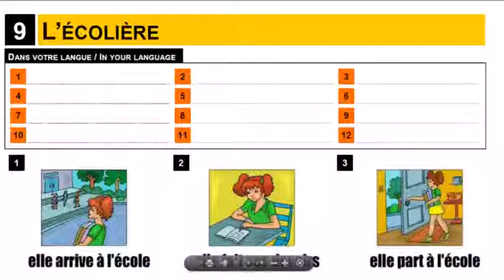Lezione di francese # Vocabulaire # L'écolière